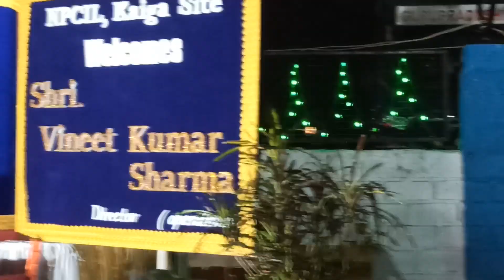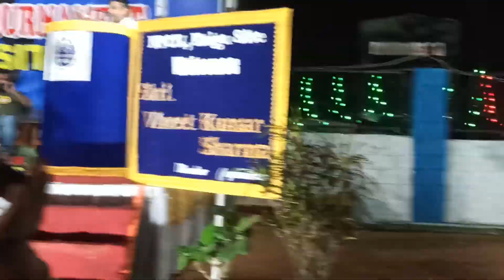DAE 37th Sports N Cultural Meet Vollyball Tournament at NPCIL Kaiga Site